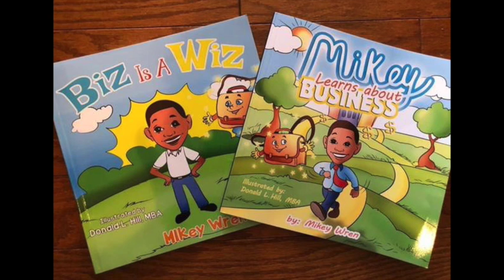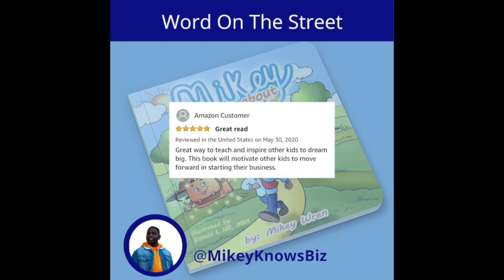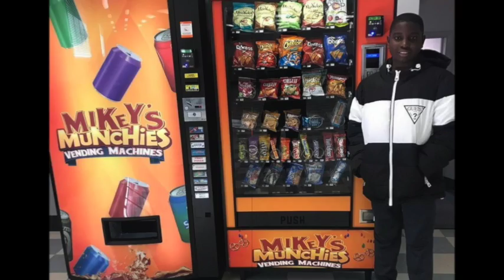CBCJNY - MICHAEL “Mikey” WREN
MICHAEL “Mikey” WREN

So, who said you have to be an adult to make a positive difference in the world? Michael “Mikey” Wren is a twelve (12) year old entrepreneur and author.  At the age of eight (8), he started a vending company in St. Louis called Mikey’s Munchies Vending. He now has eight (8) machines with a business plan for adding more.   He also authored an Amazon best-selling children’s book, Mikey Learns About Business and Biz is a Wiz, a book written for children pre-K to 3rd grade. Mikey was honored with the Made Moguls 2018 Black Tie Community Award for youth entrepreneur of the year. He also served as Honorary Junior Grand Marshall in the Missouri Thanksgiving parade. A month later, he set a goal to collect 100 toys to give away to students in his school district. With the help of the community, he exceeded his goal and collected more than 500 toys. For his young entrepreneurial and philanthropic spirt, Wren was selected to join Kidbox’s annual kids board of directors. He advised Kidbox on upcoming fashion trends, while learning firsthand from top executives in the philanthropy and fashion industry. He pitched ideas to these top execs in a “Shark Tank-type” session. He was awarded the opportunity to donate $10,000 in clothing from Kidbox to his local community.

Mikey views an entrepreneur as a problem solver. You see a problem in your community and create a solution to make a positive change. One of the problems he saw in his community was a lack of financial literacy. So, Mikey acts as a leader in his community, teaching money management, public speaking, leadership and entrepreneurship skills to his peers. Mikey says the best part of being an entrepreneur is making money in his sleep and making a positive impact in his community. There is no doubt we will hear more about this outstanding African American who is not yet a teenager.  Remember the name Michael “Mikey” Wren; and also remember, it’s never too early or late to make your mark in the world.